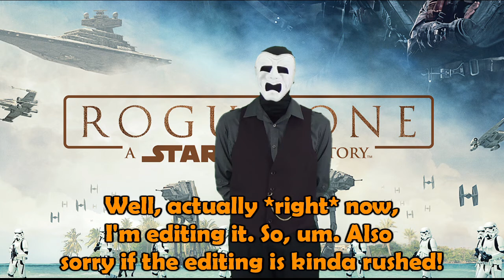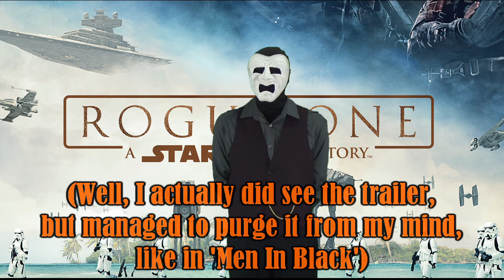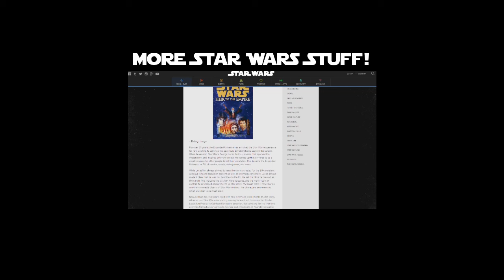(SPOILERS) Rogue One - Initial Reaction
Well, this morning Girm Grindle attended the midnight screening of 'Rogue One, A Star Wars Story'. He had to attend work afterwards, but once he got back to the Grim & Grin Studio immediately bunkered down to put out *some* kind of response to it. Not quite a review, but a little bit of insight, and a big thumbs up of approval. It is Star Wars. Chances are you were going to see it anyway, so Grim decided to just gush about what he found to be most interesting!